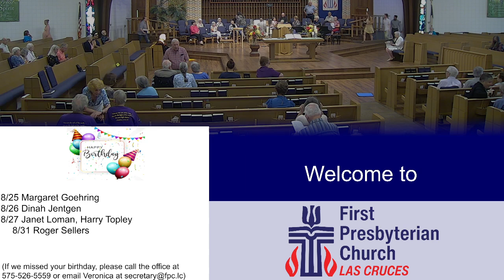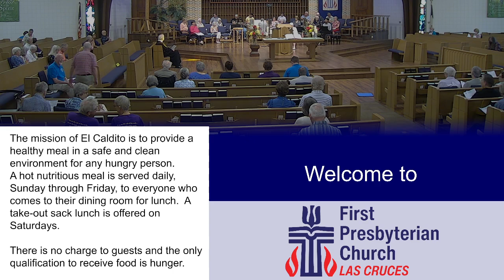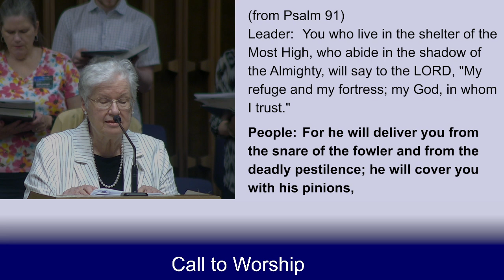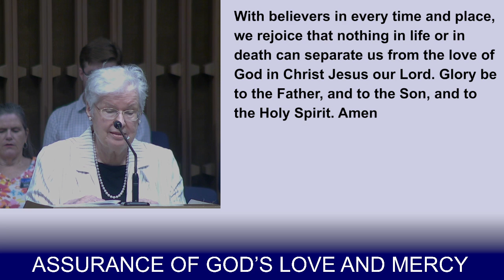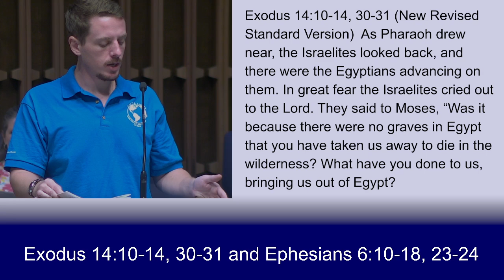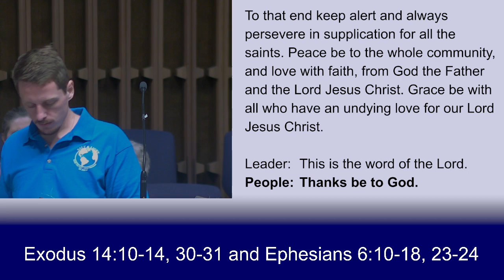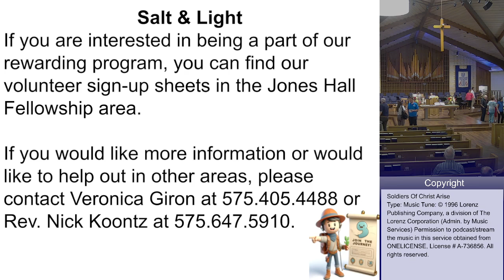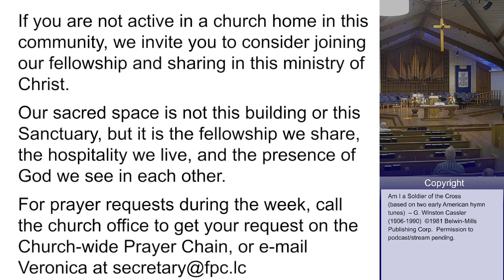First Presbyterian Church Las Cruces NM 14th Sunday after Pentecost 8-25-2024